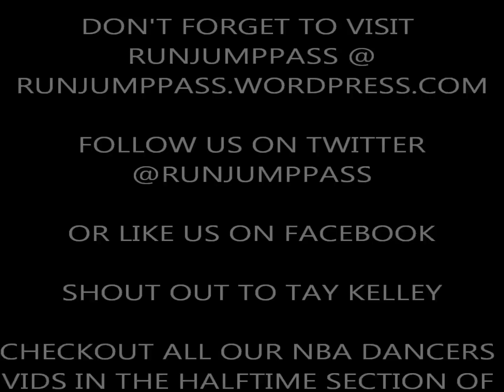Halftime: Meet the Honeybees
New Orleans Hornets Dancers